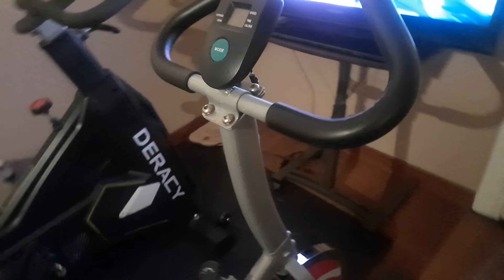The new bike room